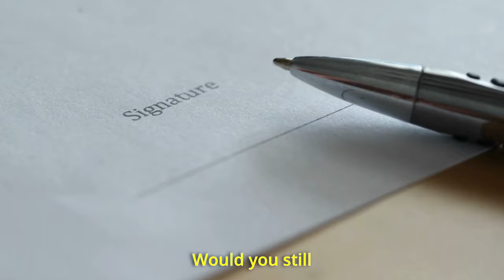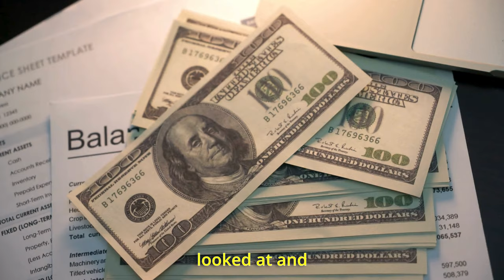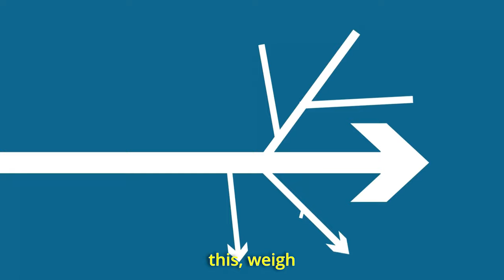When to Walk Away from a Bat Infested Home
Imagine falling in love with a townhome, only to find out it's infested with hundreds of bats! 🦇 This featured buyer faces a $75,000 potential cleanup bill and an uncooperative seller. What would you do in this situation? Is it better to proceed with the purchase or walk away?

Join me as I explore:

The unexpected discovery of a bat infestation during the home inspection
Legal and financial implications of buying a bat-infested property
The role of the HOA and the importance of transparency
Expert advice on navigating real estate risks and making informed decisions
Don't miss out on this cautionary tale! If you're in the market for a new home or just love intriguing real estate stories, this video is for you.